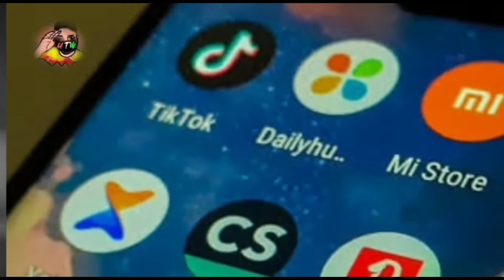Tribute To The Soldiers of Galwan Velly Short Poetry | China Poem | China App